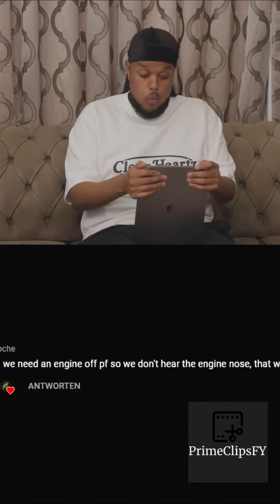Chunks favorite crisps